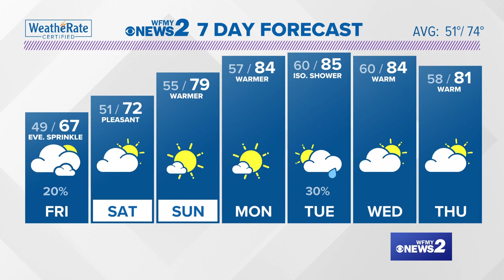Clouds on the way for Friday: Greensboro forecast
It will get a bit grayer for Friday, but will it rain? Chief Meteorologist Tim Buckley has the forecast.